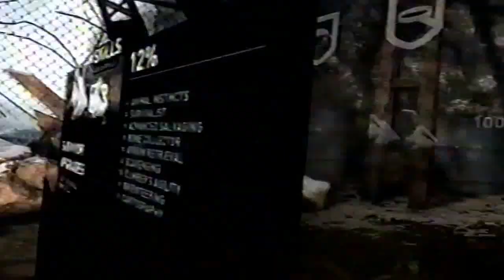Tomb Raider Walkthrough Part 6